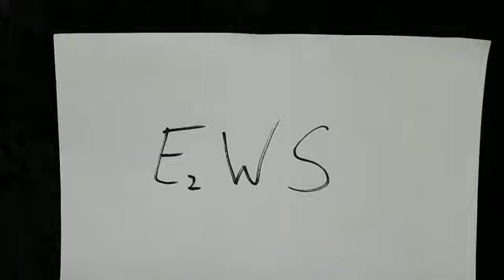Gefährlicher Dolch Legal Käuflich als Replika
Heute stellen wir ein gefährlichen dolch vor (der legal ist), viel spaß!.
Ü𝖇𝖊𝖗 𝖚𝖓𝖘:
𝕷𝖎𝖓𝖐𝖘:
𝐄𝐪𝐮𝐢𝐩𝐦𝐞𝐧𝐭:
𝐒𝐚𝐜𝐡𝐞𝐧 𝐢𝐦 𝐕𝐢𝐝𝐞𝐨 𝐕𝐨𝐫𝐠𝐞𝐬𝐭𝐞𝐥𝐥𝐭:
🟠Unterstützt uns für weitere Projekte
Bei allen "*" Links handelt es sich um Affilliate Links. Das bedeutet: Solltest du diesen Link ankicken
und anschließend das Produkt kaufen, werden wir gegebenenfalls durch eine Provision am Umsatz
beteiligt. Für dich fallen dadurch keine zusätzlichen Kosten an. (werbung)